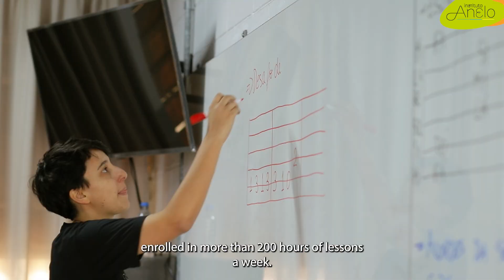Anelo Institutional Video- English